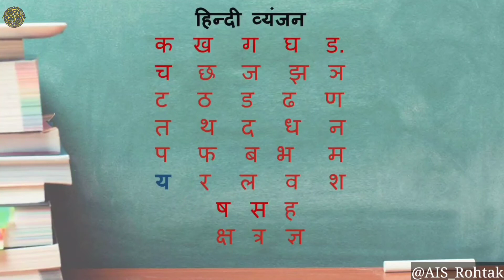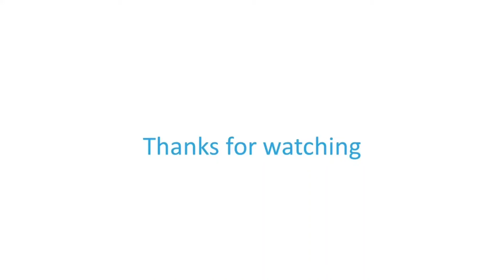भाषा विकास: हिन्दी | व्यंजन 'य' का परिचय